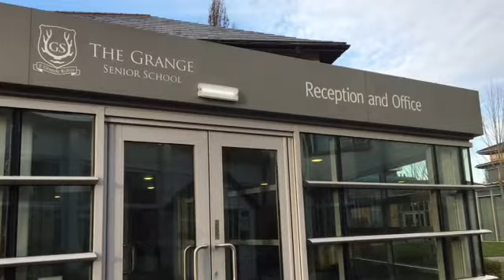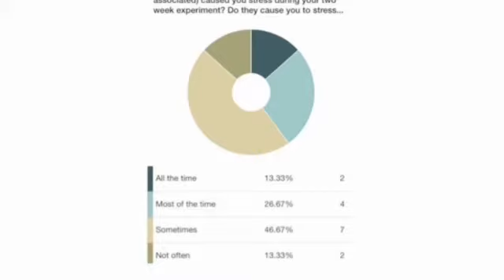16 03 2017 155245 ⏰ NOTE: This video is more than one year old